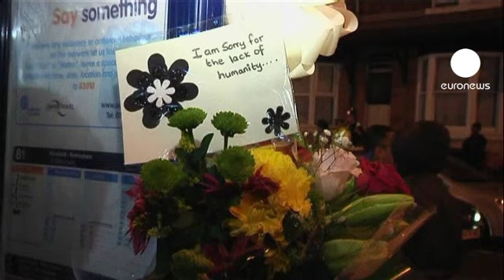Calma regressa gradualmente à Inglaterra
Face ao batalhão de polícias nas ruas, a calma parece ter regressado a Londres e às outras cidades britânicas.

As ameaças do primeiro-ministro surtiram efeito.

David Cameron prometeu uma resposta firme à vaga de motins e autorizou o uso de canhões de água e de balas de borracha, se necessário.

Em Londres, foram mobilizados 16 mil polícias. No total, foram detidas mais de 800 pessoas desde sábado à noite. Cerca de 280 foram formalmente acusadas.